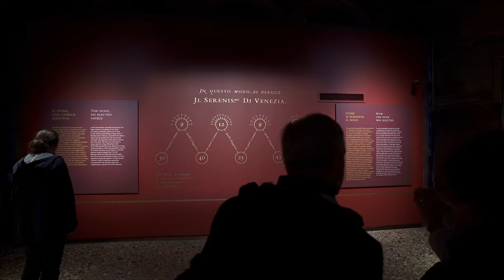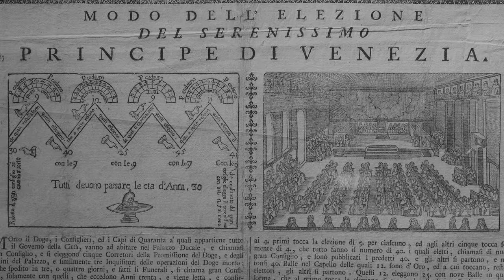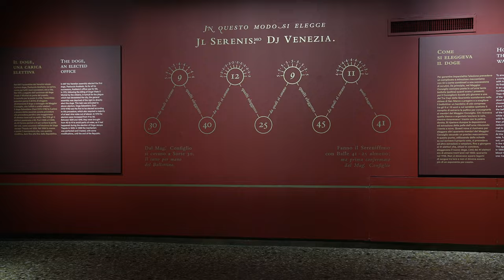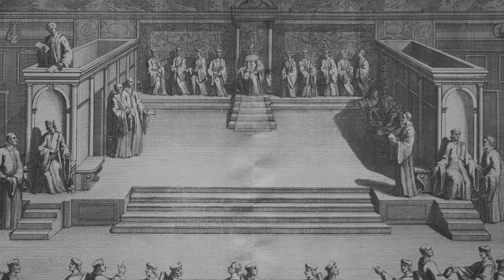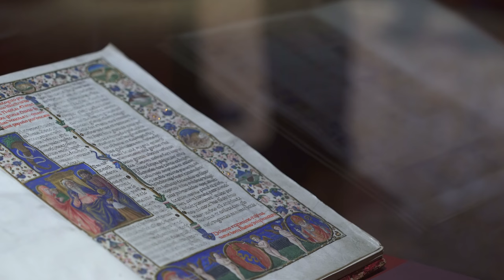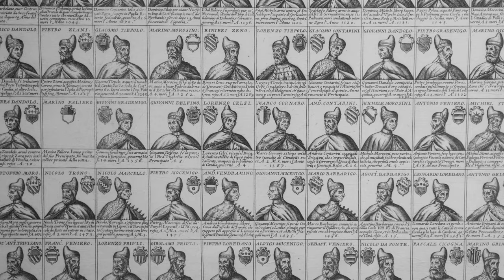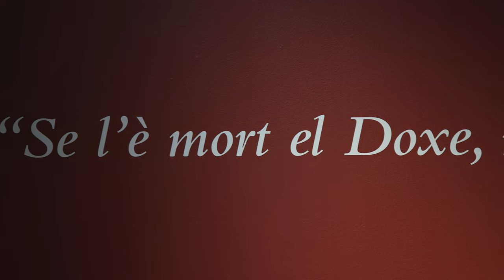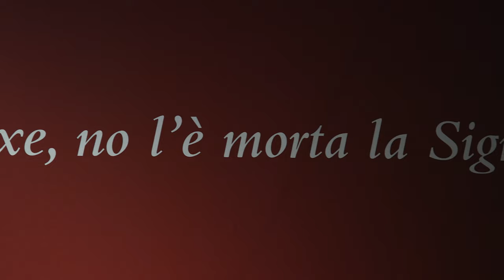VITA DA DOGE - Nuovo allestimento dell'Appartamento del Doge, Palazzo Ducale. Video intervista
Visitabile fino al 7 gennaio 2024 il nuovo allestimento dell'Appartamento del Doge di Palazzo Ducale.

VITA DA DOGE, a cura di Valeria Cafà e Daniele D'Anza, coordinamento scientifico Chiara Squarcina, racconta la millenaria storia del Doge, una delle figure istituzionali più solide e longeve di Venezia. Le opere, provenienti dal patrimonio civico della Fondazione MUVE e in gran parte solitamente non esposto, raccontano i momenti salienti della storia dell’istituzione dogale.

Il video presenta nell'ordine gli interventi di:
- Chiara Squarcina, Dirigente Area Attività Museali, Fondazione Musei Civici di Venezia
- Daniele D’Anza, Conservatore, Palazzo Ducale
- Valeria Cafà, Conservatore, Museo Correr
- Elena Marchetti, Conservatore, Palazzo Ducale